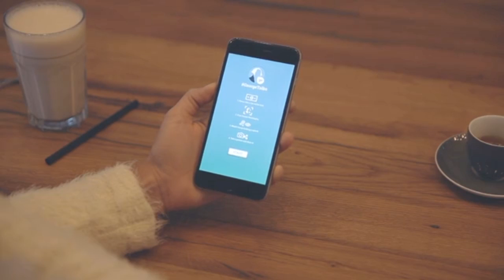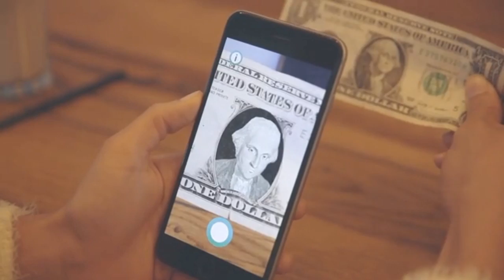George Washington ermahnt Donald Trump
So funktioniert’s:

1. Laden Sie sich die App „GeorgeTalks“ via Apple App-Store herunter

2. Öffnen Sie die App

3. Scannen Sie mit Hilfe Ihrer Kamera eine Ein-Dollar-Note

4. Durch Augmented Reality wird George Washington zum Leben erweckt